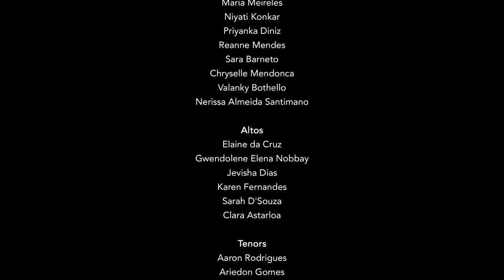A Clare Benediction (J. Rutter) Goa University Choir / Music Director: Santiago Lusardi Girelli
A Clare Benediction  - John Rutter

Goa University Choir / Music Director: Santiago Lusardi Girelli - VRPP

Anthony Gonsalves - WESTERN MUSIC CHAIR
VRPP - Visiting Research Professors Programme